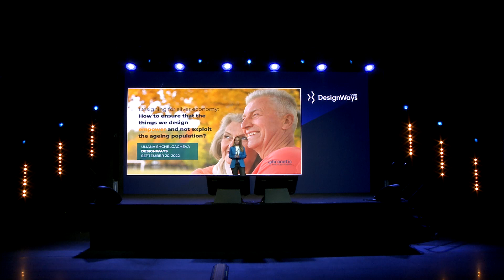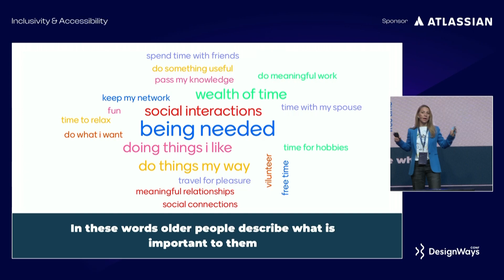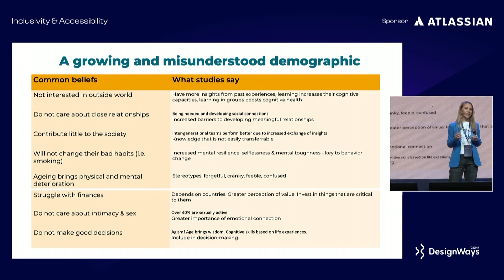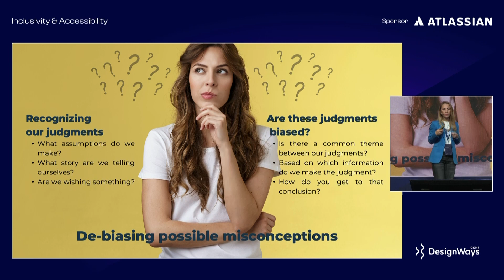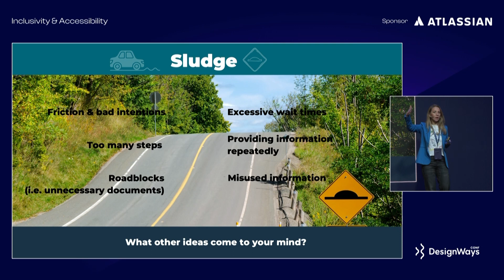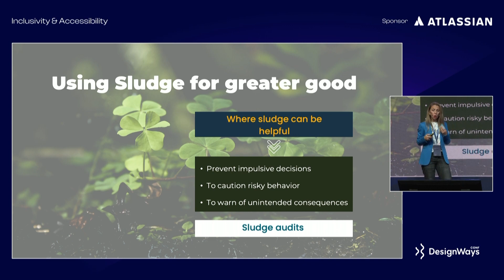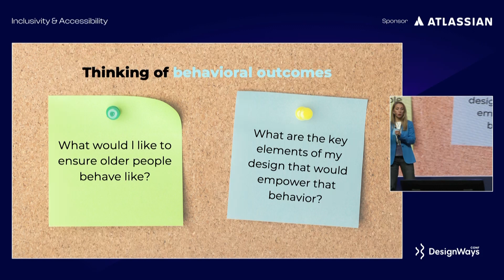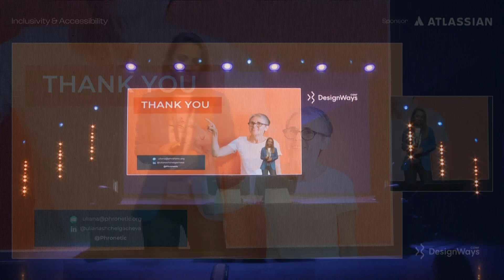[PL] Jak sprawić, by nasze projekty wspierały starzejące się społeczeństwo? Uliana Shchelgacheva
🔥 🔥 🔥 Następna konferencja nadchodzi. Więcej szczegółów na